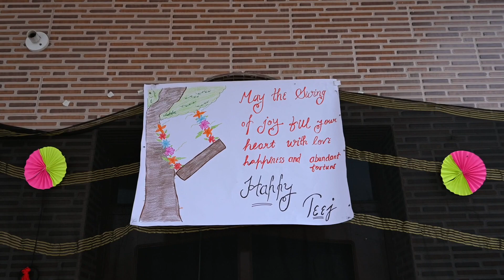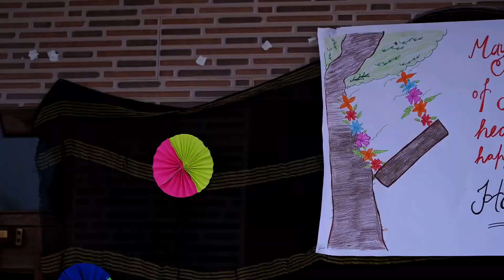ਤੀਆਂ ਦੀਆ ਰੌਣਕਾਂ HAPPY TEEJ 2021